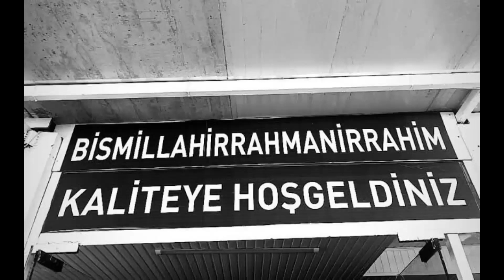𝓵𝓲𝓽𝓽𝓵𝓮 𝓸𝓷𝓮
w/Seether

Videomuza konuk olduğu için Tian'a teşekkür ederiz (: